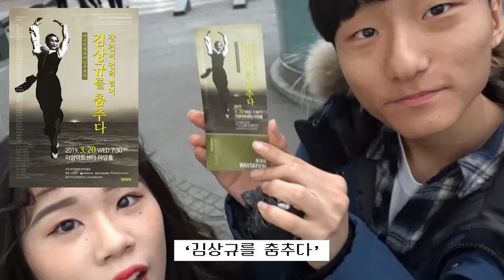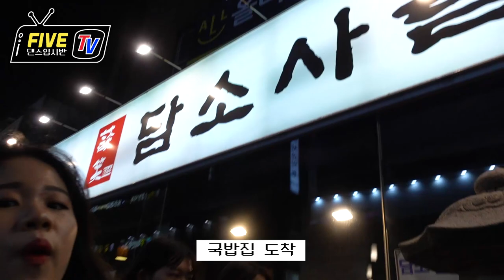댄스입시생 브이로그 | 공연 보고 왔어요! | 대구댄스학원 파이브뮤직앤댄스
예고입시
실용음악입시
실용무용입시
연예인오디션
한곳에서

반월당 12번 출구역 앞